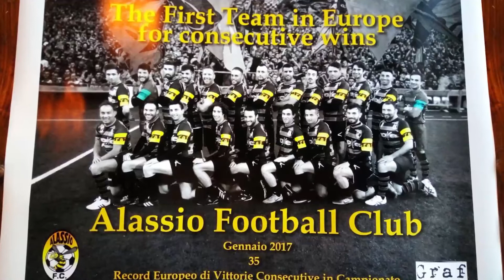Gli assi del calcio festeggiano l'europrimato dell' FC Alassio